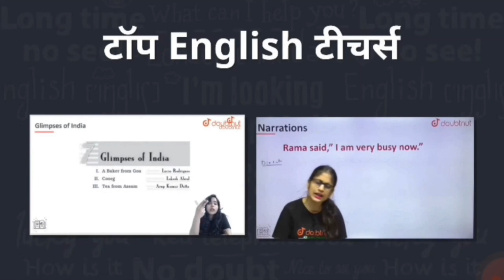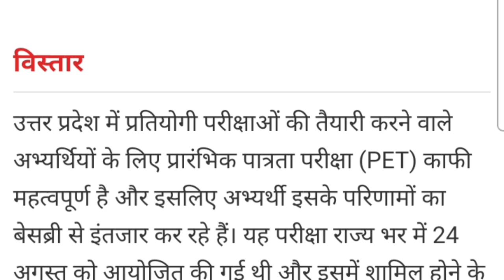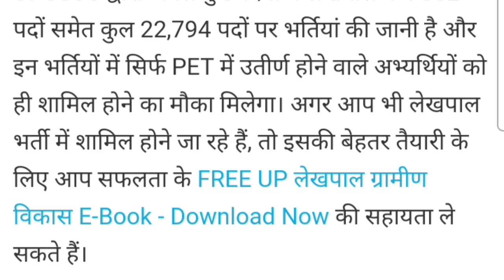upsssc pet result 2021|upsssc pet latest news today| up pet result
upsssc pet result 2021 | upsssc pet latest news today | upsssc pet result | upsssc pet cut off 2021